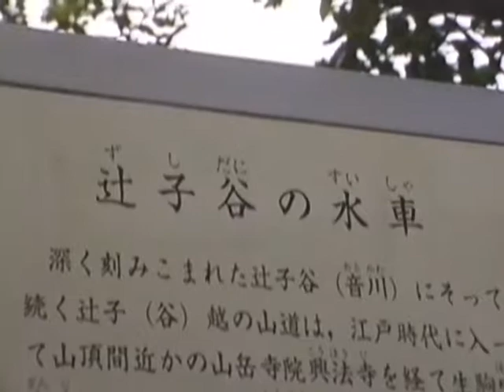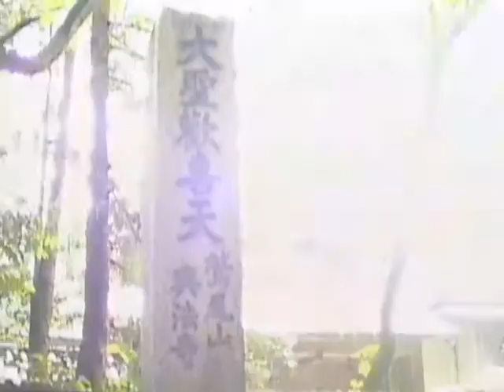生駒山辻子谷(コサメビタキ) 〜くさか緑地･梶無神社(アオバズク)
撮影日：1992年6月14日・1992年8月8日
撮影者：黒田眞行
内容説明：本体には920614とのみ。映像内のタイトルは前半「CRODA MOVIE 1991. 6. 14」、後半「CRODA MOVIE 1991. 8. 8」。月は合っていると思われるが、年が1991か1992か不明
本体インデックスより:
辻子谷 爪切り地蔵 興法寺 ガ乱舞 ホオジロ コサメビタキ幼鳥 くさか旧トンネル 池 梶無神社 アオバズク 声: イカル ウグイス コゲラ ヒヨドリ ヤブサメ セグロセキレイ ハルゼミ ニイニイゼミ
資料番号：OMNH-MV-136